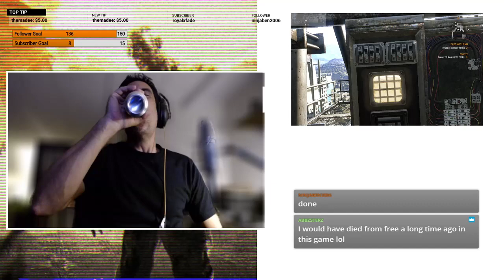Dying Light Stress... "I wish that was scotch."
Climbing a tower safe zone was a parkour nightmare for me.  Thank you chat for getting me through it!  Stress!